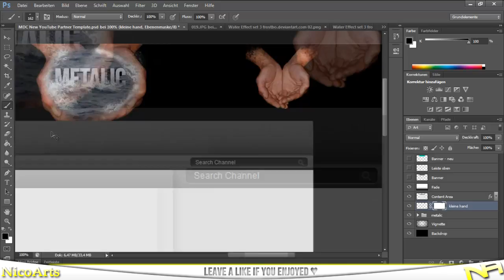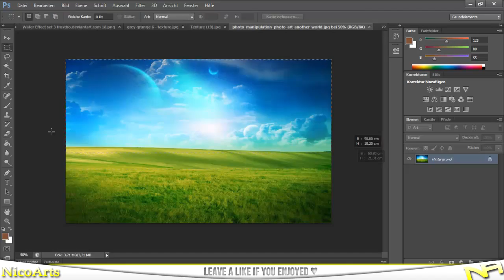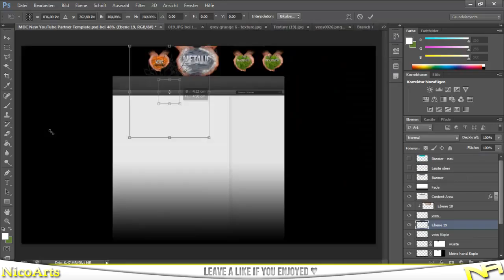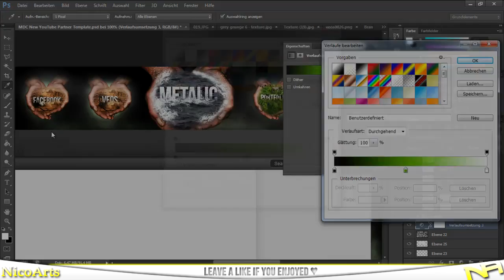MetaIicDzn Background - Manipulation / Speed Art (Metalic Entry)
One rule of the contest is creativity, so yeah I hope he'll like it. :D Also: first SA with CS6, feels quite nice. :)